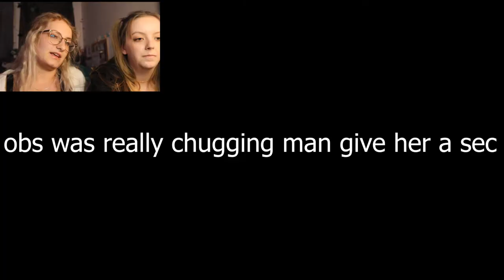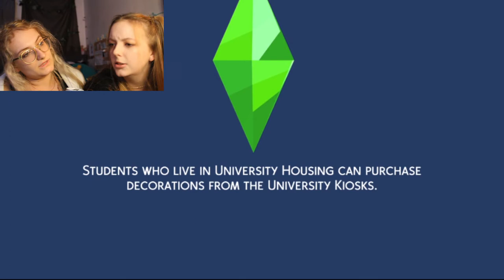POG CHAMP IS THRIVING (feat. sister)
I literally couldn't tell you what has happened in the past five days bc of the intense sleep deprivation I have put myself through to edit this freaking video. Anywho I definitely rolled my ankle at dance that it hurts but its not a bad hurt so i will keep dancing. I did try to add more *pizzazz* to this video so tell me if u like it lmao.